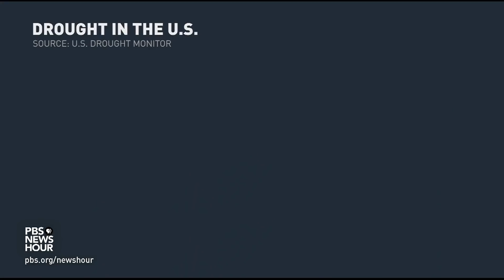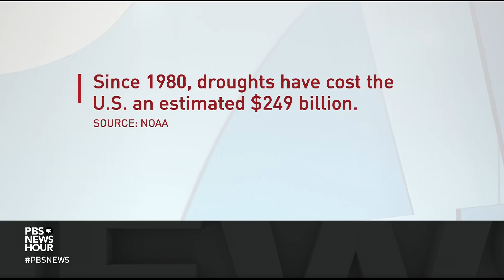2021 could be one of the driest years in a millennium, and there's no relief in sight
Nearly half of the country — from the Pacific coast to the Great Plains and upper Midwest — is experiencing moderate to exceptional drought conditions. That's expected to get worse throughout the summer. As William Brangham reports, it's the western states in particular that are taking the hardest hit, and the possibilities for devastating wildfires are at an all-time high.